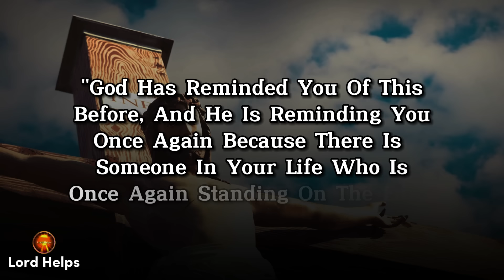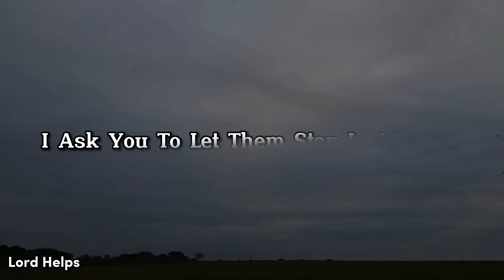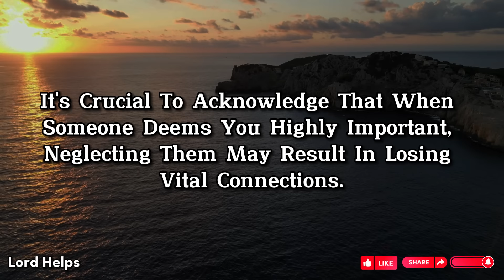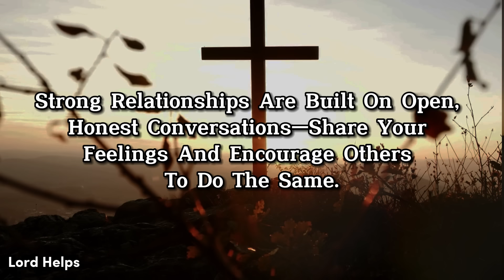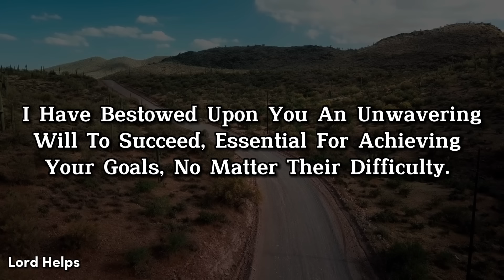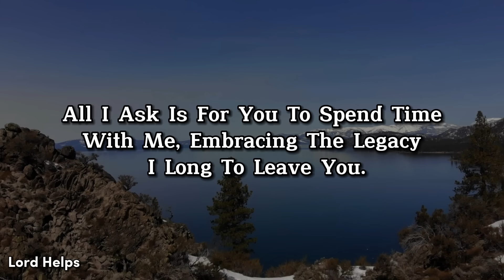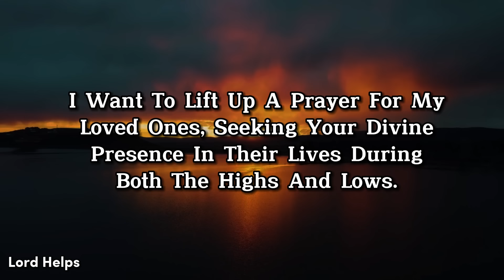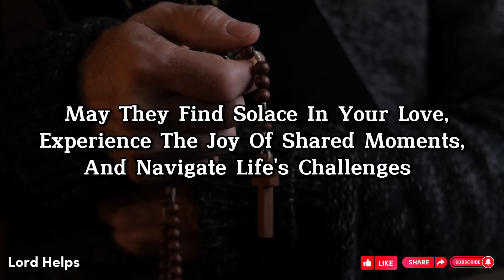"BE VERY CAREFUL THIS WEEK AS YOUR CLOSE PERSON WILL..🛑God's Message Today Jesus Lord Helps Ep~1402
Brief Introduction Of This Video 👇👇

"God Has Reminded You Of This Before, And He Is Reminding You Once Again Because There Is Someone In Your Life Who Is Once Again Standing On The Edge.
This Is What The Supreme Power Is Speaking To You-
My Precious Child,” I Acknowledge Your Busy Schedule, Understanding That You Cannot Dedicate Your Entire Day To Receiving My Words. If You Honor And Respect Your Angels, Kindly Express It By Liking This Video.
This Serves As A Vital Sign From The Spiritual Realm That Will Manifest Soon Unless You Alter Your Behaviour Promptly.
'Dear God, I Genuinely Feel Guilty And Sorry For My Disrespectful Behaviour Towards Those Who Truly Love Me In Jesus' Name. Amen.'
If You've Spoken These Words, Kindly Share This Message With At Least Five Close People You Never Want To Lose, And God Will Strengthen The Bond That Will Last Forever. Amen!
Be The One Who Remembers Others And Shows Them They Matter. Spread Kindness And Appreciation.

Credits:
Footage licensing: Canva Pro/ Pixabay
Edits: Lord Helps team
Speaker: Ros (Lord Helps team)
Music Credit -
Title - No More Running Away - Cinematic Music

1》 This video is made for Teaching/Motivational purposes.
2》This video has no negative impact on anyone. (Inspired by Joel Osteen)

Team,
Lord Helps